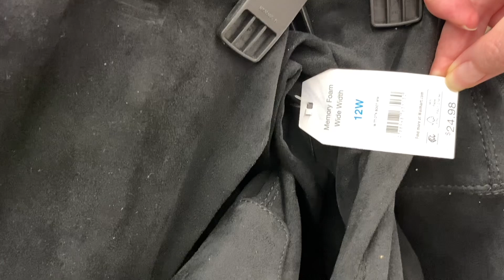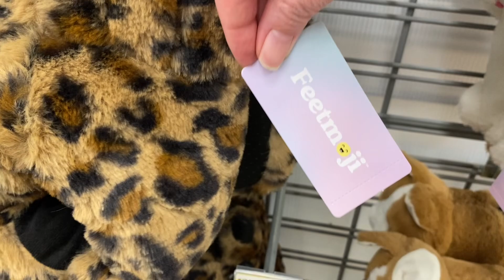WALMART WOMEN’S SHOES SHOP WITH ME * WALMART SHOES * WALMART BOOTS * WALMART SHOP WITH ME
Walmart Shoes - Shopping and Browsing

Browse with me at Walmart and see all the latest finds!